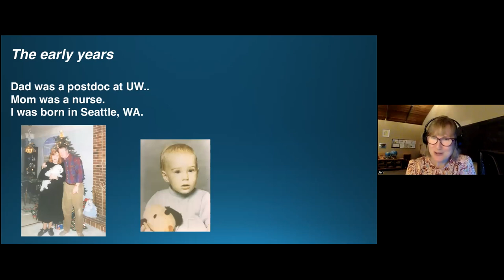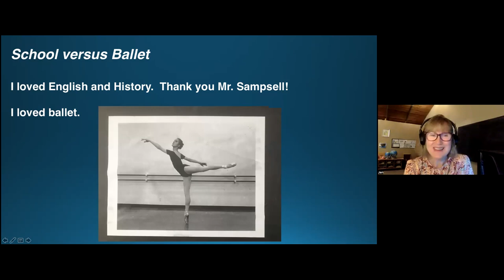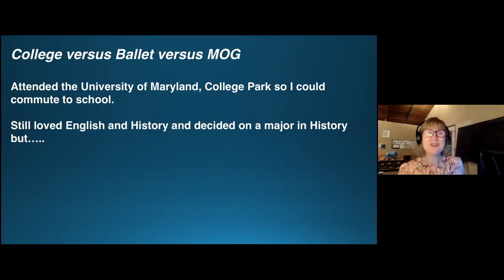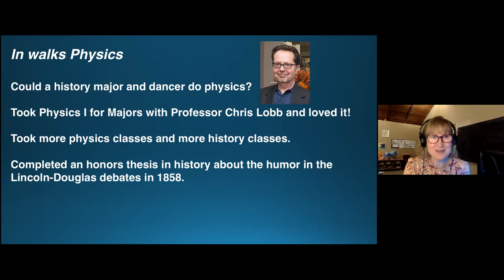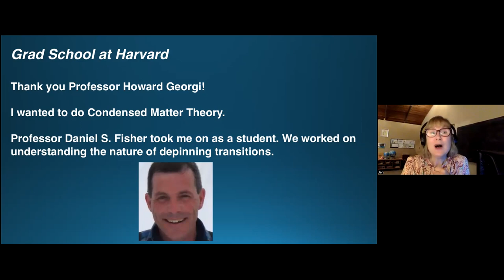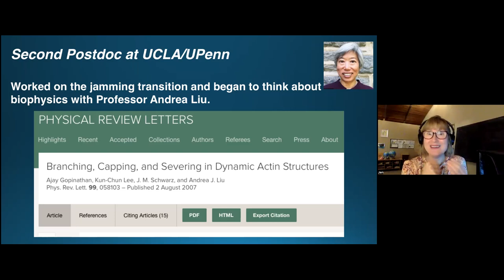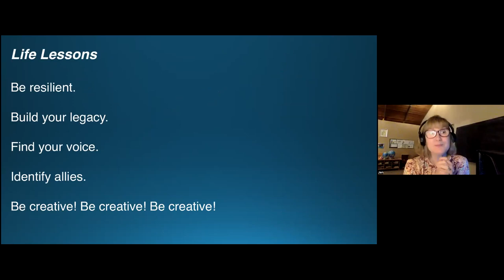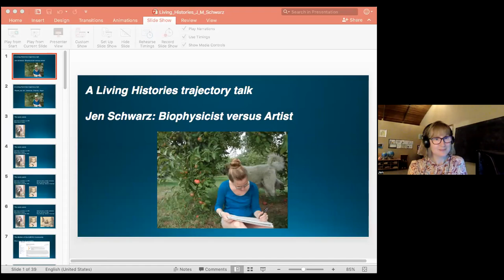"Living Histories". Jen Schwarz